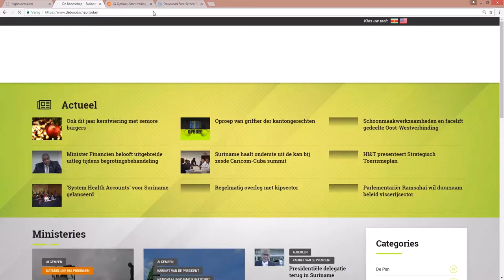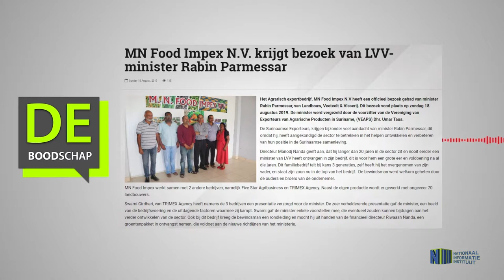MN Food Impex N.V. krijgt bezoek van LVV minister Rabin Parmessar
Hier de link van het bericht: "MN Food Impex N.V.  krijgt bezoek van LVV minister Rabin Parmessar